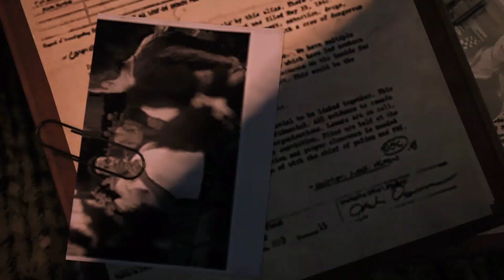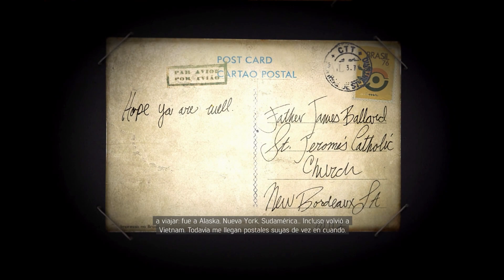Mafia III: Definitive Edition | Español | Capitulo 22 "Me llamo Lincoln Clay" | (PC) | FINALES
Mafia III sigue la historia de Lincoln Clay, un veterano de Vietnam privado de sus derechos, de regreso del combate y en busca de un hogar y un lugar al que pertenecer. Huérfano de niño, Lincoln por fin logra una apariencia de familia con las pandillas negras -Black MOB- de la ciudad, a la búsqueda de un sustituto de su padre y un hermano anhelado. Pero cuando la nueva familia de Lincoln es traicionada y asesinada por la mafia italiana, éste obsesiona con la venganza y emprende una guerra brutal contra los italianos, lo que altera el equilibrio de poder en el sórdido submundo de Nueva Orleans. A medida que la historia avanza, los aliados Lincoln y él mismo junto con otros criminales, construye un imperio y una nueva familia propia que transforma la ciudad.

Checa la serie completa que se ira subiendo en este bonito canal. Un abrazo cracks.